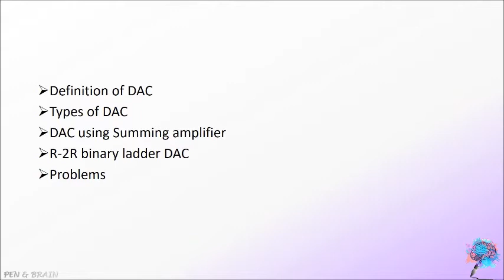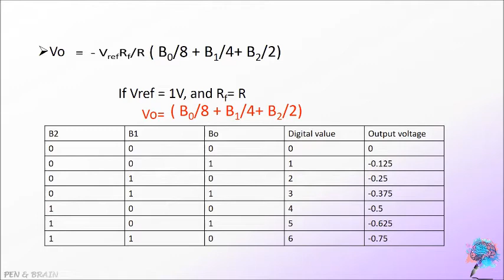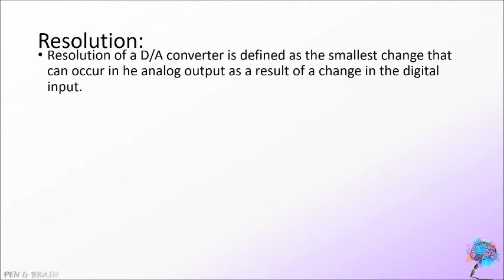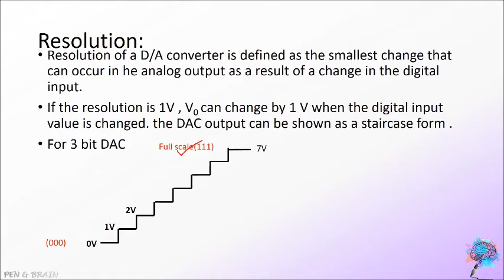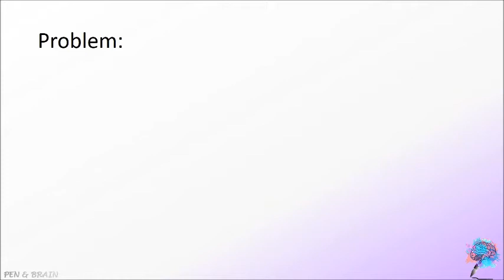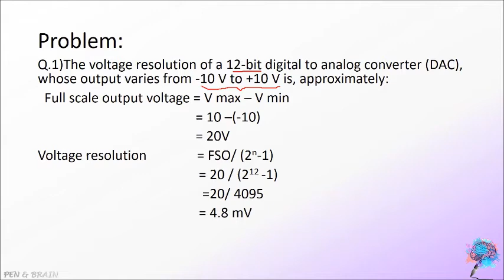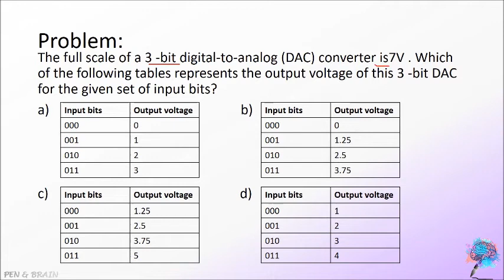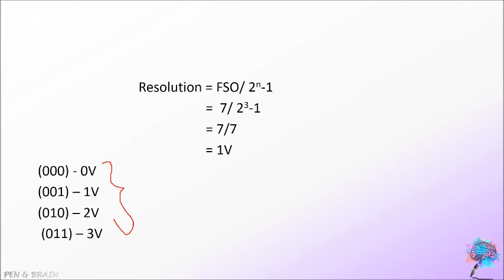DAC the simple solutions of JRF NET GATE problems